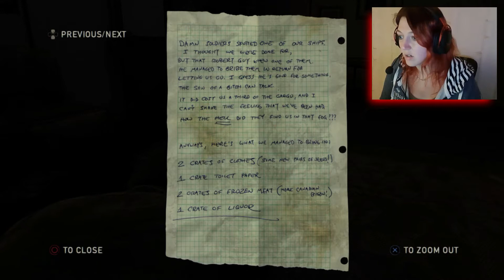WE ON A STEALTHY MISSION! Let's Play The Last Of Us Remastered Part 2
The Last of Us takes place in a bleak future, twenty years after a fungal infection has wiped out much of humanity, turning them in to mutated savages. Those who survived are not much better, with survivors huddled together in quarantined zones,  struggling and scavenging for the remaining food, weapons - and anything else they can get their hands on.

Joel is such a survivor, living a life of smuggling and black marketeering - and one with few morals. He's hired to transport a teenage girl named Ellie across the country, but what seems like a simple job turns into a desperate and profound journey across what remains of America.